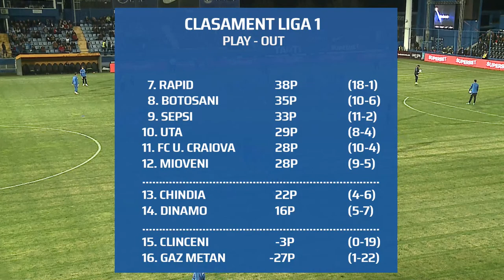Studio Farul TV - Invitat Neculai Tănasă - Vicepreședinte Academia Hagi